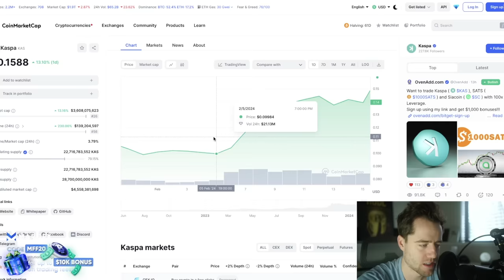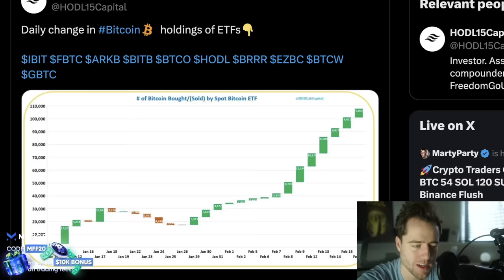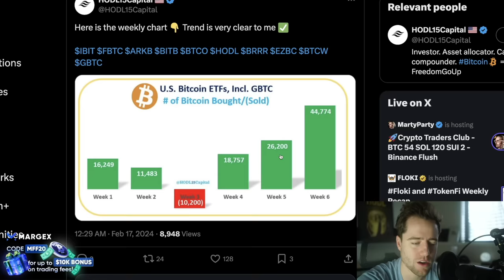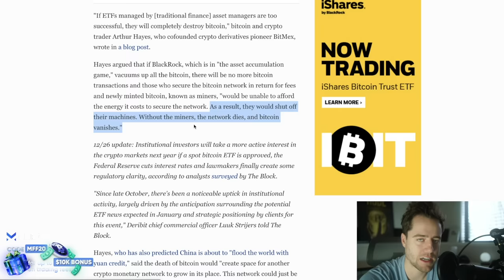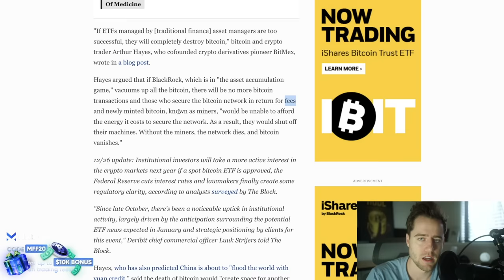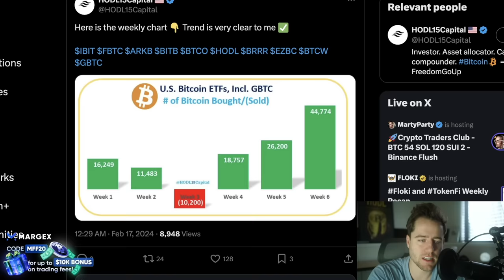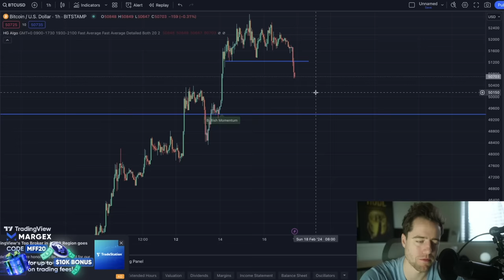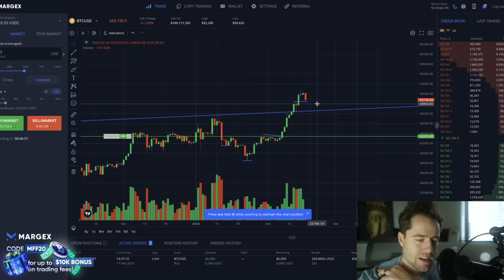BLACKROCK WILL DESTROY BITCOIN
Pre-Register today.